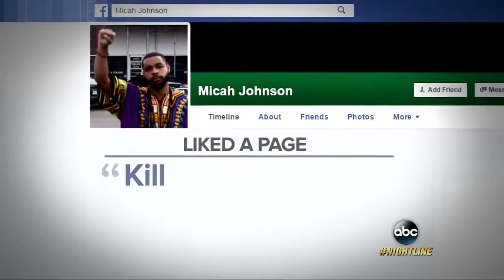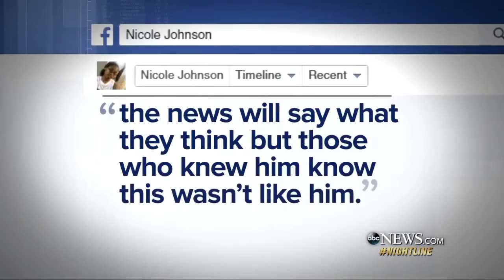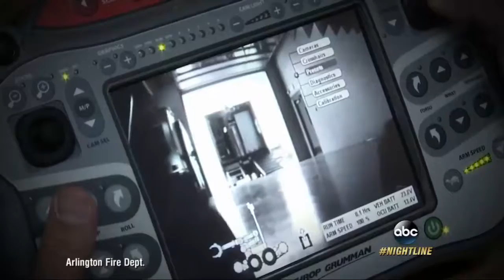Dallas Officers Killed in Ambush Included a Father, Newlywed: Part 1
Police said a robot was used to kill Micah Xavier Johnson, the ex-Army reservist suspected of opening fire during a police shooting rally.

The suspected gunman in an attack on police officers in Dallas -- which left five cops dead and seven injured -- had bomb-making materials, ballistic vests and .